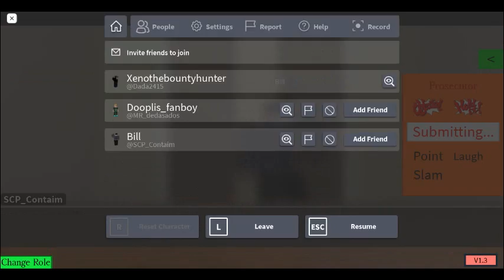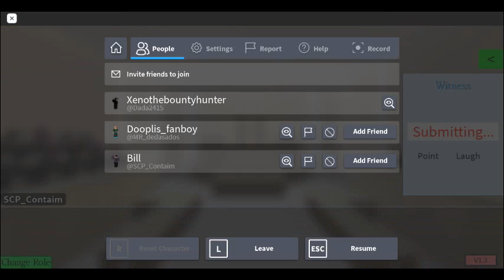William's guilty case (part 2)